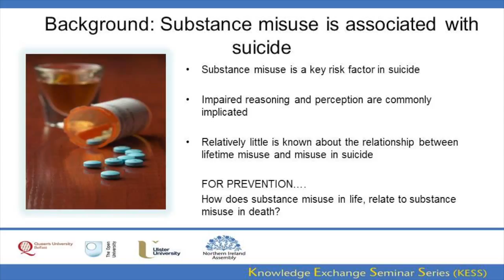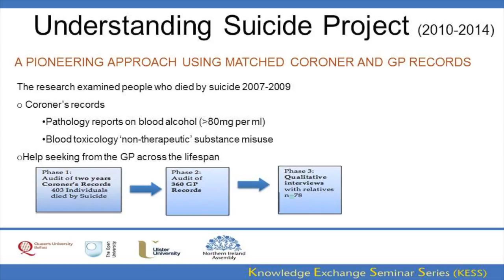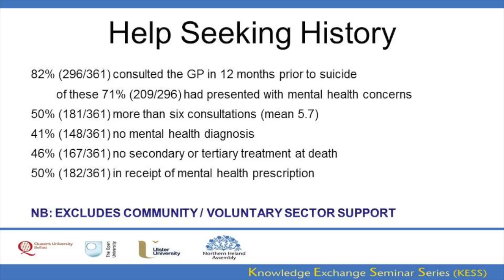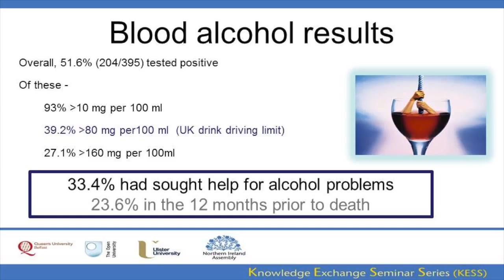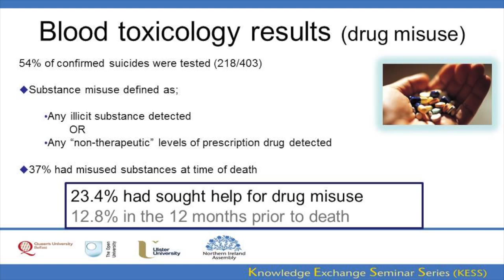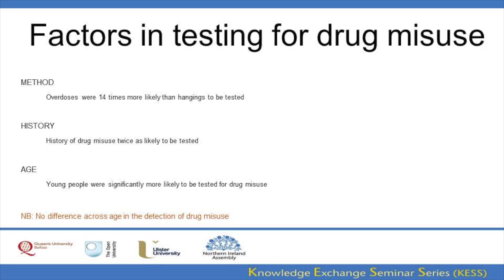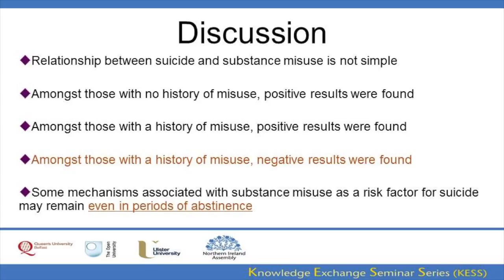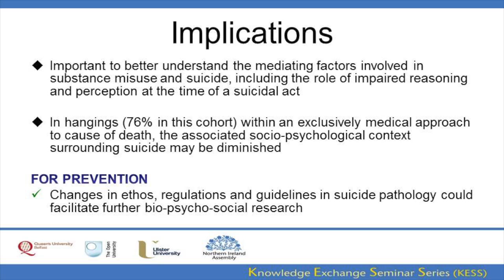4 November 2016 - Alcohol, Drugs & Suicide – interactions between misuse in life & at death.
Dr Karen Galway (QUB)

While substance misuse is a recognised risk factor in suicide, relatively little is known about the relationship between lifetime misuse and misuse at the time of suicide. It is widely assumed that many cases of suicide, particularly in young people, are associated with illicit drug use. However an analysis of suicides in Northern Ireland over a two-year period indicates that prescription drugs and alcohol dominate the patterns of substance misuse in such deaths. The study analysed prescribed drug use and all forms of substance misuse at the time of death and cross matched this to any history of help seeking for pre-existing substance misuse problems. Based on research findings, this presentation argues that the relationship between substance misuse and suicide within the context of Northern Ireland may require better understanding, and that efforts to prevent suicide on this basis could be more accurately targeted. It further argues that the systems to monitor the incidence of substance misuse among those who die by suicide are currently inadequate. A review is urgently needed to develop evidence-based preventative policies that in addition to the relevant medical factors, incorporate the psychological issues and social contexts of vulnerable individuals.